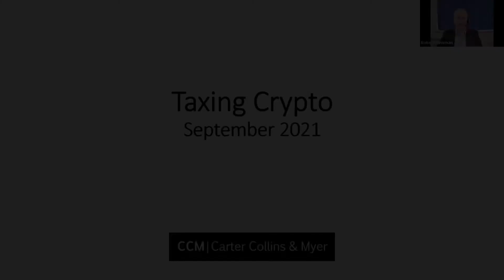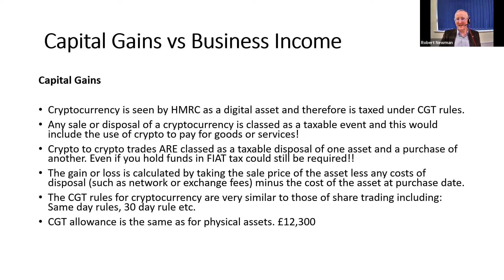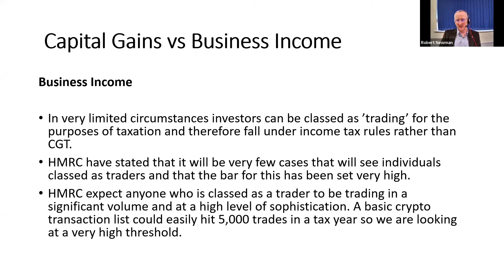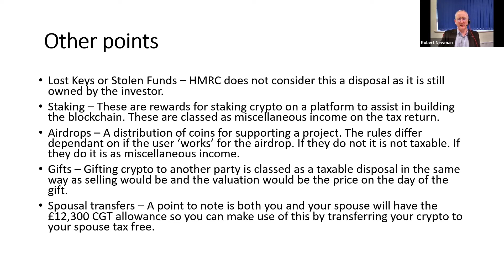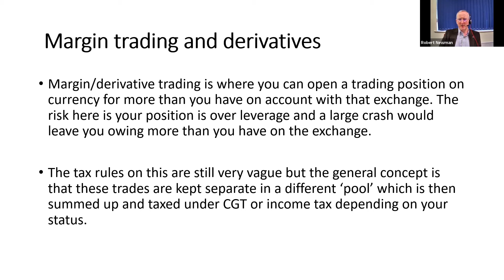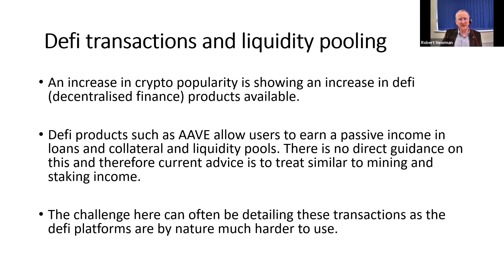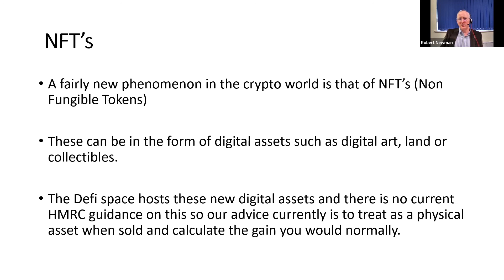Taxing Crypto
A short introduction to the taxation of crypto assets. The slides to this video can be downloaded